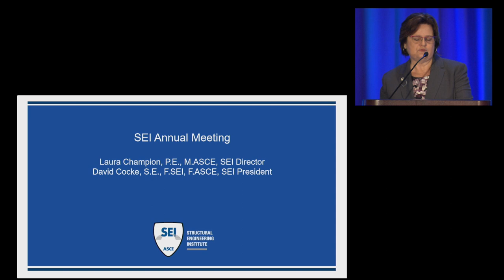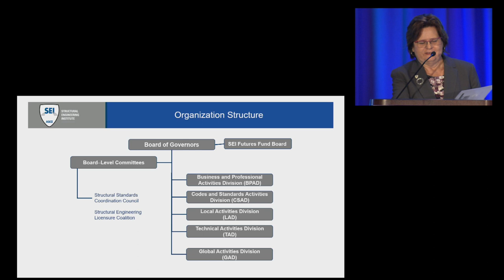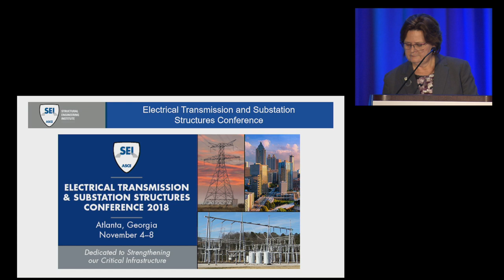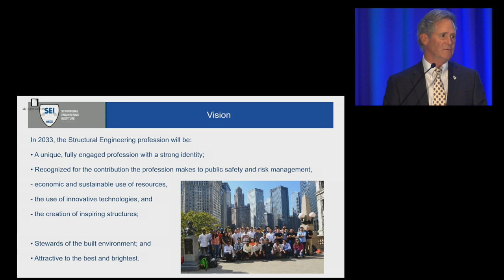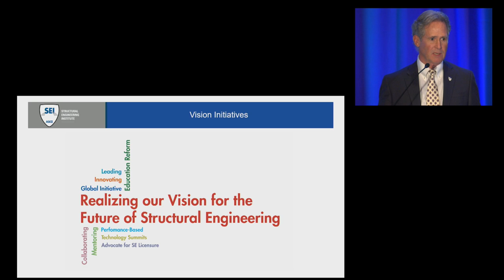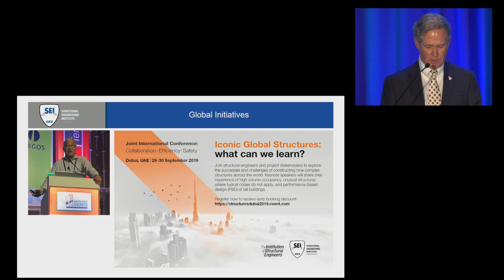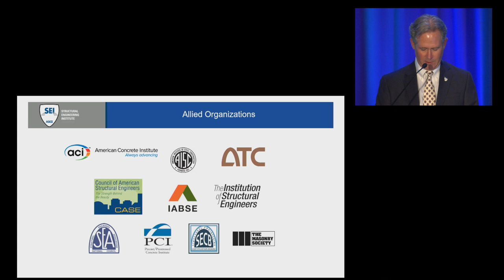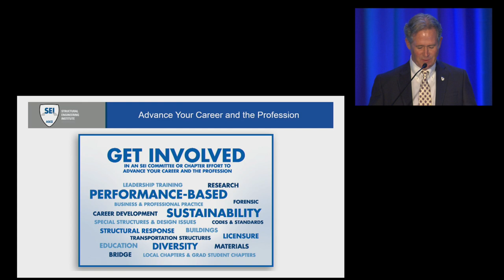Structures Congress 2019 SEI Annual Meeting | Structural Engineering Institute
At Structures Congress 2019 during the first opening plenary had the SEI annual business meeting, catch up on the state of SEI and structural engineering within ASCE here.